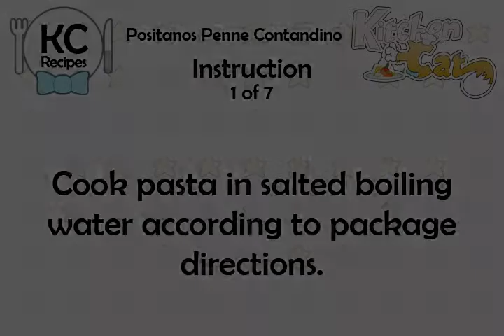Positanos Penne Contandino - Kitchen Cat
★ Kitchen Cat ★ Positanos Penne Contandino Recipe.
For this recipe you will need:
✰ ✰ ✰ ✰ ✰ INGREDIENTS ✰ ✰ ✰ ✰ ✰
1 lb : Penne Rigate
Salt and Pepper
1/2 c : Fresh Basil; Finely Chopped
Cheese
1/2 c : Grated Italian Parmesan
2 md : Zucchini, Thinly Sliced
1/3 c : Olive Oil
1/3 lb : Goat Cheese
1 md : Onion, Finely Chopped